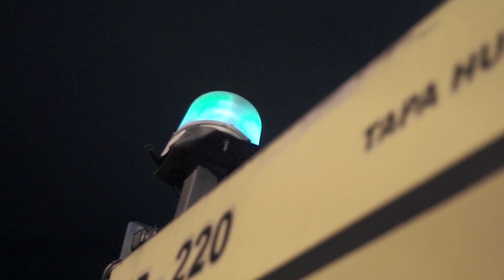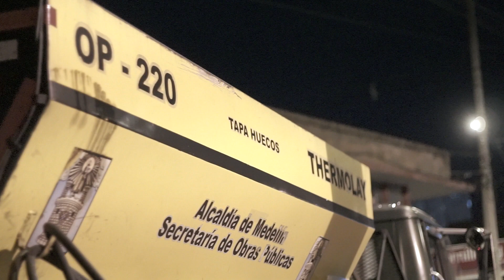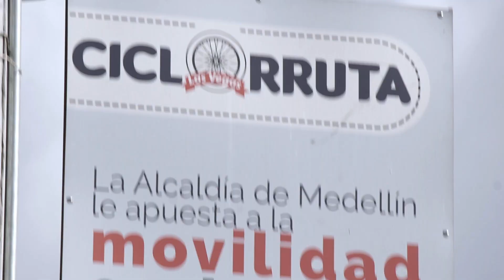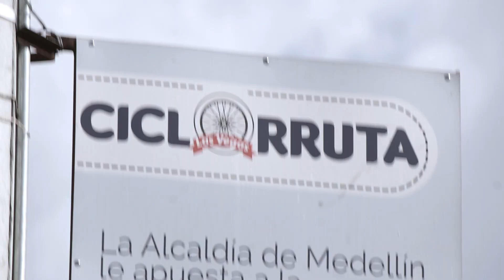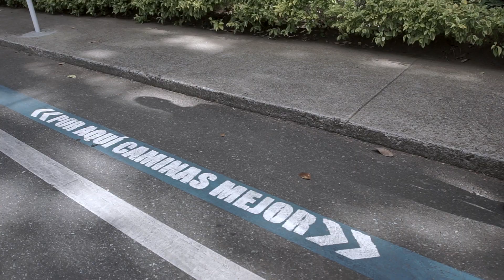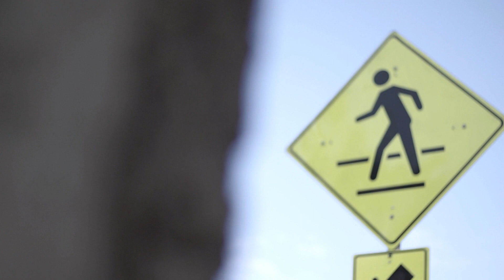Capítulo 4: Malla vial [Medellín vamos por buen camino] Telemedellín